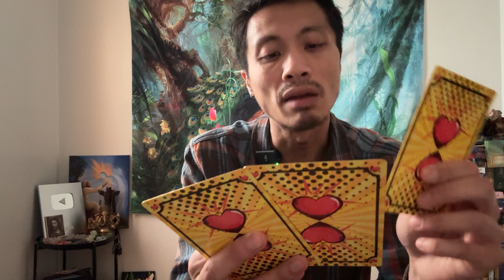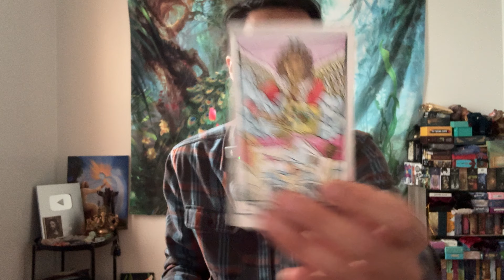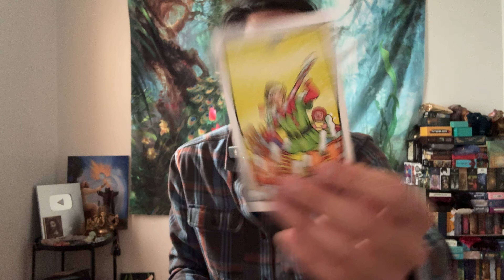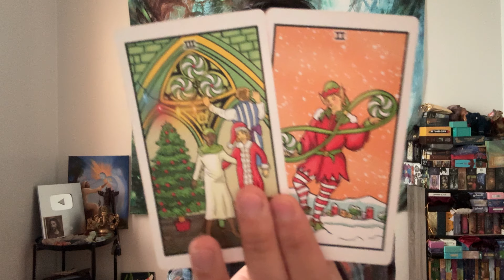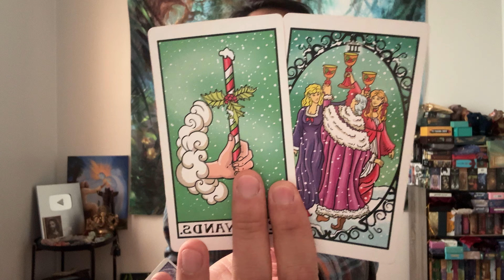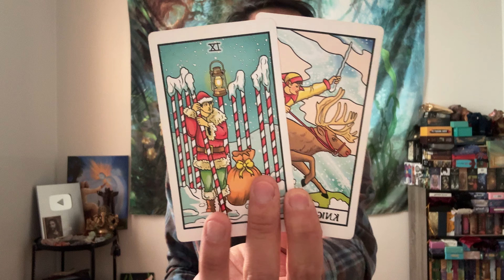Leo ♌️🔮💘❤️💞 - This Love Offer Has Your Name All Over It, Leo!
This is a general love reading for Leo Sun, Moon, Rising, and Venus signs for December 2024, "What Are Their Feelings And Intentions?".

Decks used in this reading:
A Pop of Love Oracle

Winter Waite : Santa's Helpers